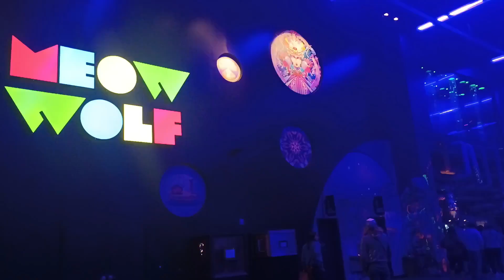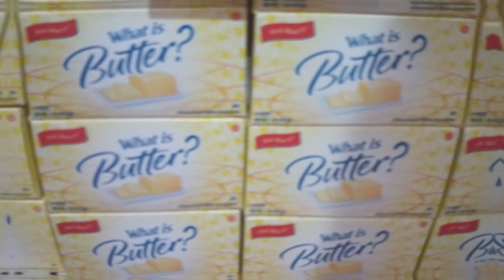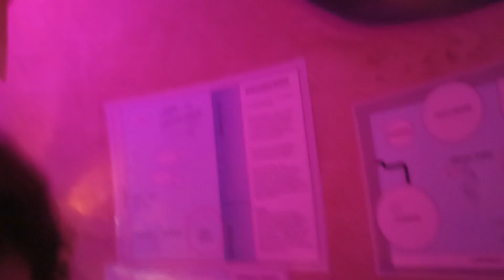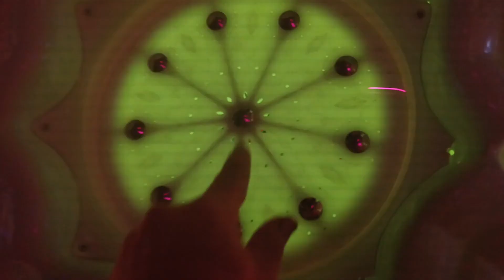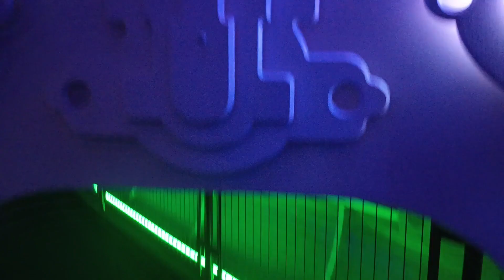Meow Wolf - Omega Mart / Las Vegas, NV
I do not have rights tot he audio in this recording. This video is not for monetization purposes. We visited Meow Wolf / Omega Mart while in Las Vegas. What I chose to share here are just a few peeks at what's inside. There's an entire interactive game to play across the whole park, so much of everything you look at is interactable, hidden doors... anyways I don't want to ruin any surprises, so here's hopefully a no spoiler walk around.

I do not have the rights to sound in this video
this video is not for monetization purposes